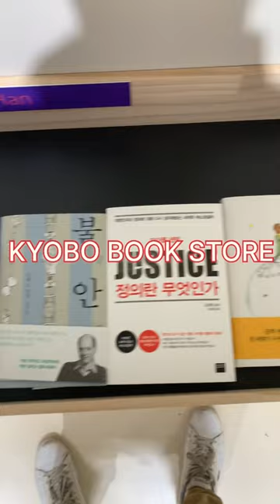Visit Kyobo Book store in Seoul ! BooksReaders!Seoul# kyobo#youtubekorea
Yesterday I visit Kyobo Book Store In Seoul. Kyobo Building ground floor. inside beautiful environment.Staff is doing great job they help me a-lot for finding some books. I am giving 10 out of 10 for the Management and staff.Millions of books@book@store@Seoul@Kyobo@